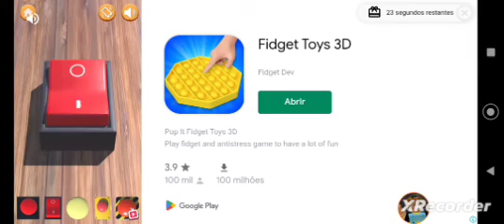Dark Riddle E1 Primeiros Passos